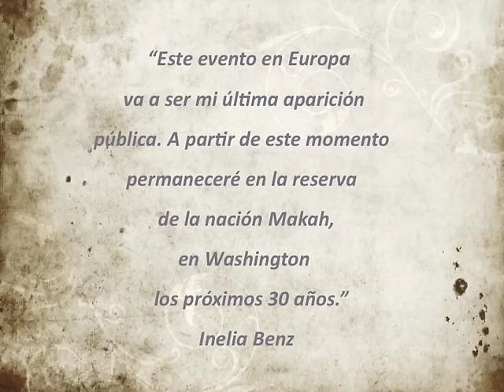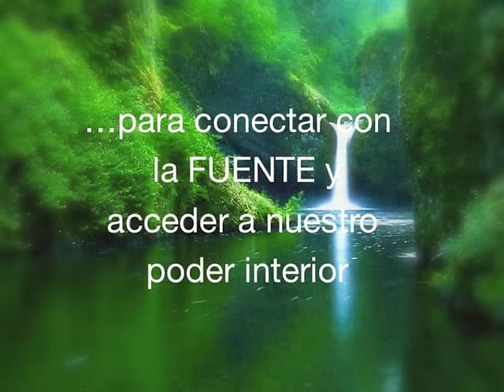Inelia - Girona - 2016